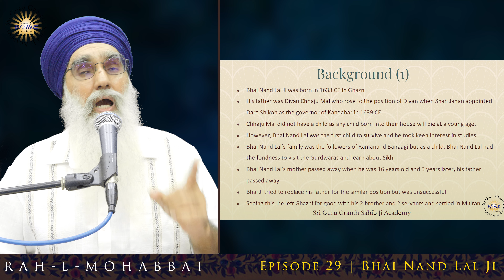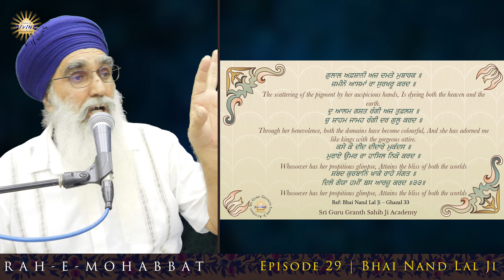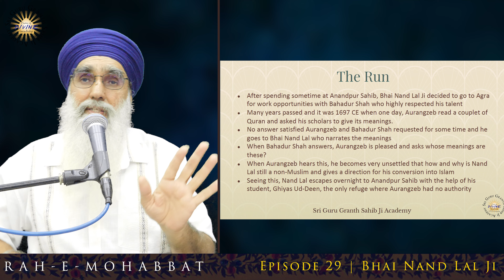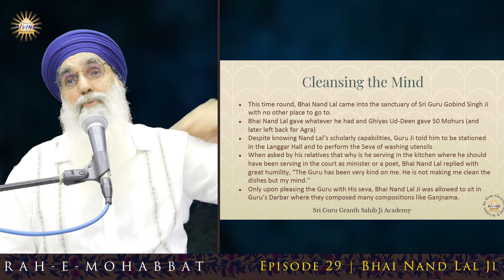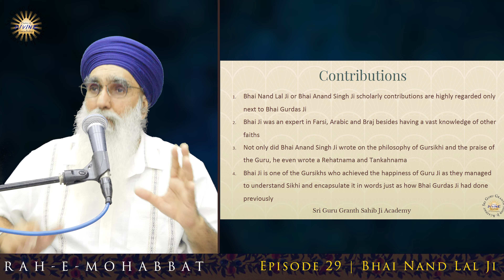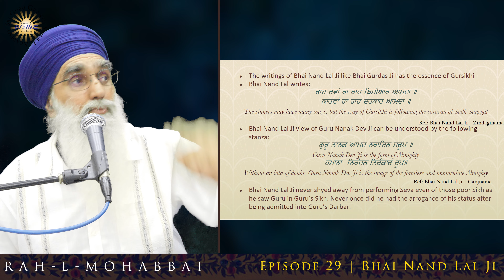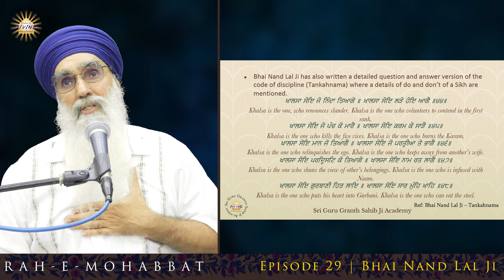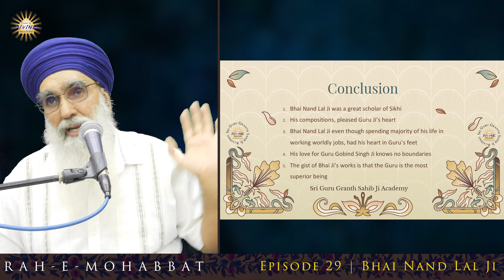RAH-E-MOHABBAT | Episode 29 - Bhai Nand Lal Ji